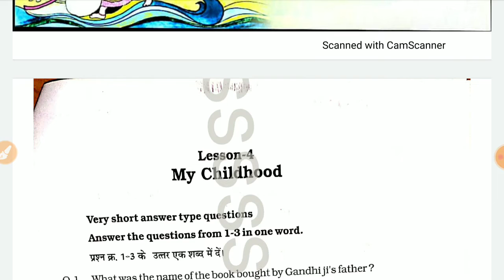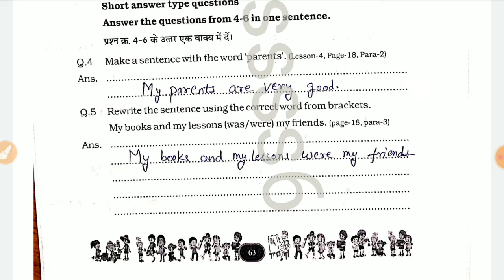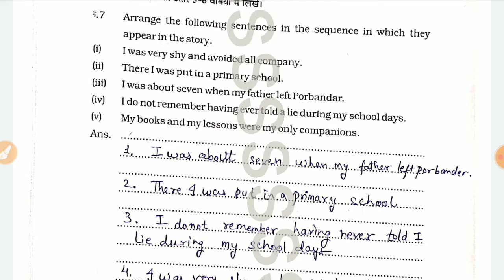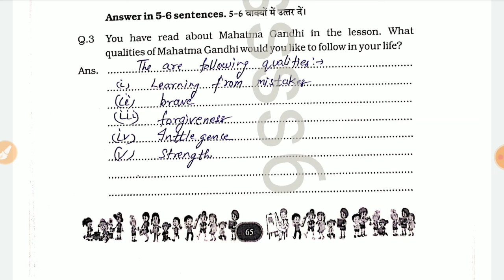Class/ कक्षा 6 एटग्रेड / ategrade अभ्यास पुस्तिका - English /अंग्रेजी -Lesson -4 My Childhood का हल